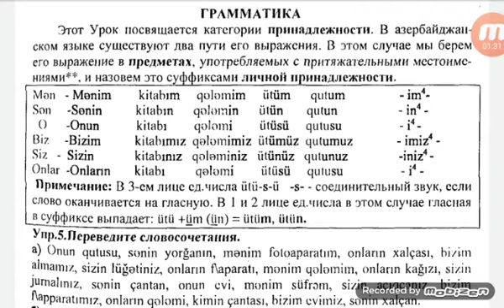Азербаджанский язык.Урок 4 грамматика